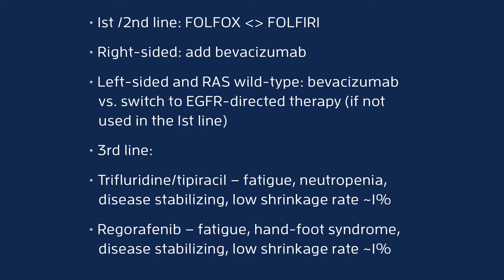Second Line and Later Therapies - Metastatic Colorectal Cancer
Dr. Ben Weinberg discusses second and later line treatment for Metastatic Colorectal Cancer. Common treatment for 1st and 2nd line is FOLFOX -- FOLFIRI, but with a deeper understanding of where the tumor or a patient’s genetic markers may indicate the need for other treatments (e.g. bevacizumab). For 3rd line treatments, trifluridine/tipiracil and Regorafenib are sometimes used.

Transcript:
For patients with metastatic colorectal cancer with disease growing on one line of chemotherapy, there are multiple treatment options that are still available. One is switching to another chemotherapy line, instead of FOLFOX or CAPOX, switching to a irinotecan-based therapy with FOLFIRI or CAPIRI continuing either pump Fluorouracil or a pill Capecitabine. This is often given in combination with a biologic, such as Avastin Bevacizumab, or it can be switched to a similar type of drug.

And if your tumor happens to not have a RAS mutation or BRAF mutation, you may be eligible for another drug that targets the EGFR pathway, either Cetuximab Erbitux or Panitumumab Vectibix, especially if you have a left-sided primary tumor. Rarely patients have mutations in a gene called BRAF, patients can be then eligible for BRAF-directed therapy. Finally, a small sliver of patients have a microsatellite high tumor and can respond to immunotherapy. In the third line setting, the drugs trifluridine tipiracil, or Lonsurf, or Stivarga Regorafenib, are pill options that have their own unique side effects, but can be effective disease stabilizing drugs.